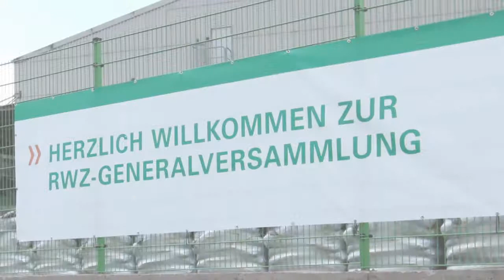Generalversammlung RWZ 2012 Andernach, Deutschland - 2012 06 06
Generalvertrag zur Generalversammlung und Ausstellung der RWZ am Standort Andernach.